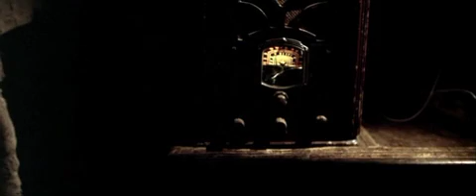Nirgendwo in Afrika - Polen bedeuted Tod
Underscore underscore underscore.